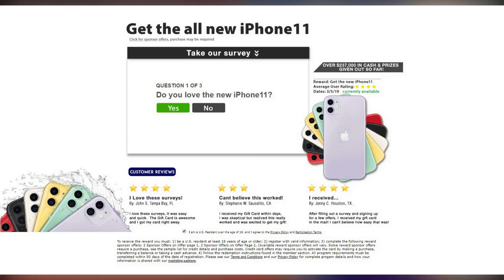Lisa Armstrong looks radiant as she leaves Strictly Come Dancing after-party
Win an iPhone 11 Lisa Armstrong looks radiant as she leaves Strictly Come Dancing after-party. She's currently engaged in a divorce battle with her ex Ant McPartlin.

But Lisa Armstrong put her troubles to one side on Saturday by having fun at Saturday's Strictly Come Dancing after-party in Blackpool.

The make-up artist, 43, had a bright smile on her face as she left the bash following that evening's show at the Tower Ballroom.

Lisa stunned in a turquoise top with puff sleeves and a pair of chic leather trousers.

The beauty expert paired her look with a shoulder bag featuring glittering gold edges.

To keep herself warm in the Autumn chill, Lisa wore a flowing sequin-dotted scarf around her neck.

Her cropped blonde locks were swept away from her face, which she had adorned with a radiant palette of make-up.

Lisa's outing comes after she reportedly refused to sign a non-disclosure agreement preventing her discussing her 12-year marriage to Ant, 43, as the pair's £62 million divorce battle rages on.

According to The Sun, I'm A Celebrity presenter Ant has asked make-up artist Lisa to sign a gagging order to protect his reputation, and will not agree a final financial settlement if this does not happen.

However, Lisa, who tied the knot with Ant in 2006, has allegedly vowed she 'won't be silenced' and rejected the NDA.

Ant's solicitors are said to be sending regular legal letters to Lisa with his bill thought to have surpassed the £1.5 million mark.

The presenter's solicitors are said to be determined to keep details of the divorce private and stop proceedings reaching court - where it is feared information about the pair's relationship will be brought into the public domain.

She isn't interested in how much money she gets.

'She won't sign an NDA. As far as she's concerned, he is welcome to his money.

The couple